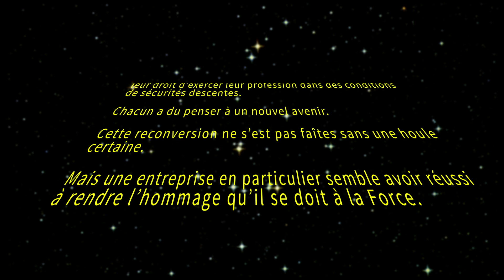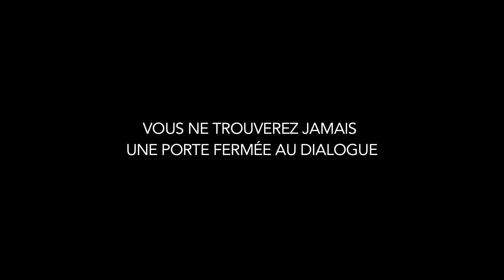norsys JEDI 1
Episode 9 de notre série norsys
Dialogue, Moins de 8 collaborateurs par manager, Journée d'échange avec la direction